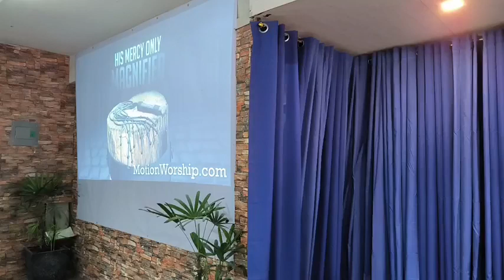No Worry He Is Risen - Matthew 28:5 - 7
And the angel answered and said unto the women, Fear not ye: for I know that ye seek Jesus, which was crucified. He is not here: for he is risen, as he said. Come, see the place where the Lord lay.  And go quickly, and tell his disciples that he is risen from the dead; and, behold, he goeth before you into Galilee; there shall ye see him: lo, I have told you.